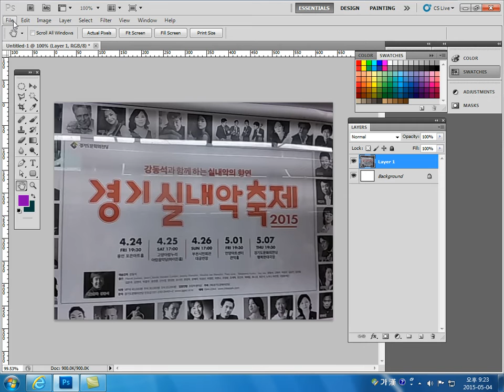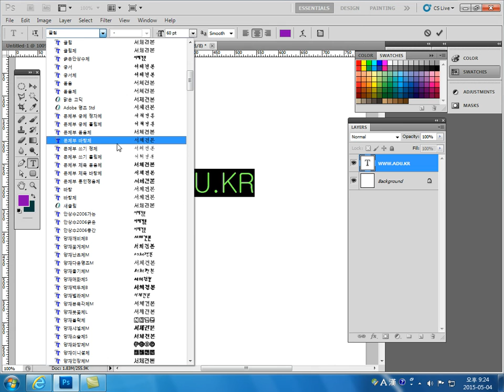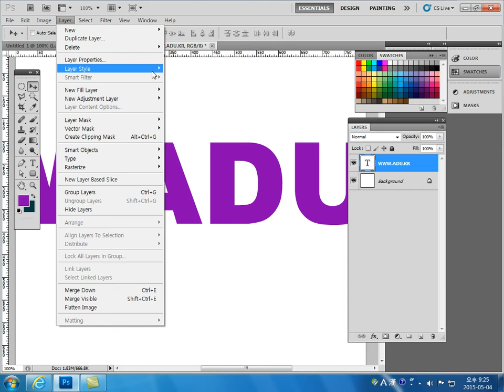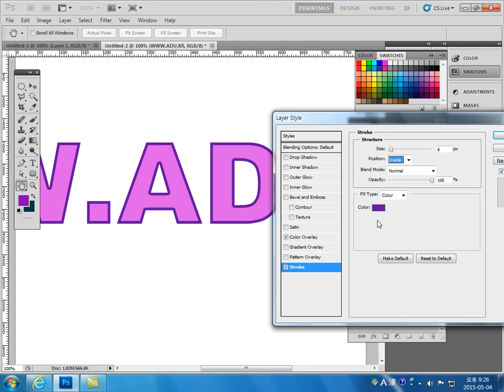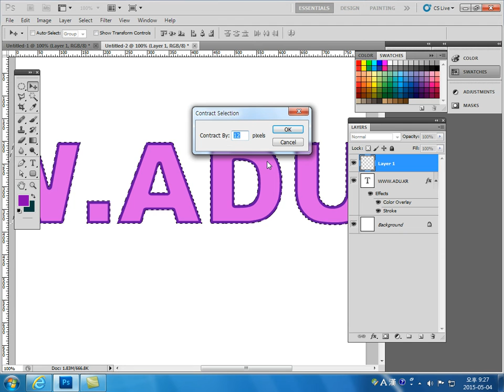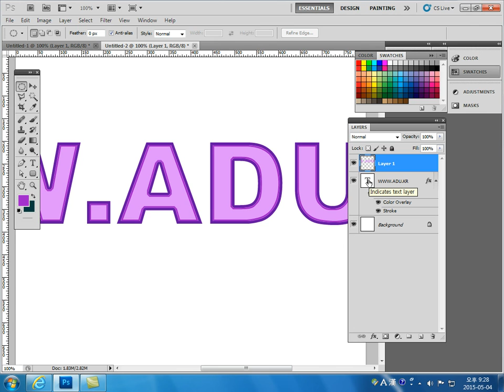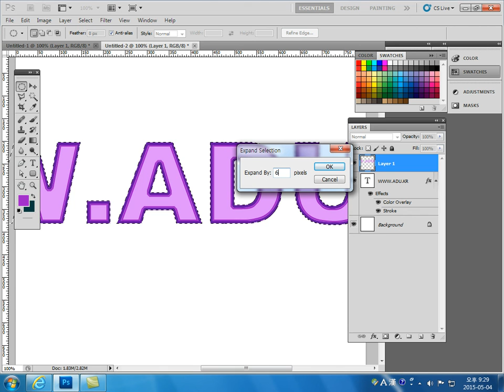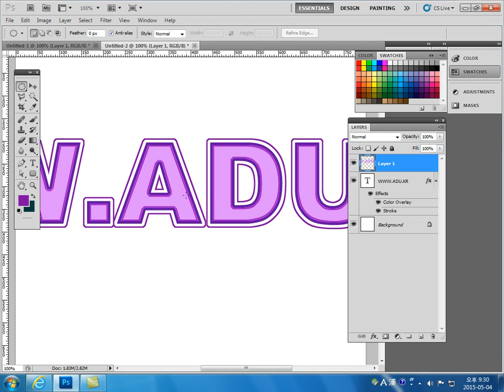예제 중심의 포토샵 강의 들어보기 | 웹디자인, 앱디자인, 사진 편집, 홈페이지 디자인 | 에어클래스